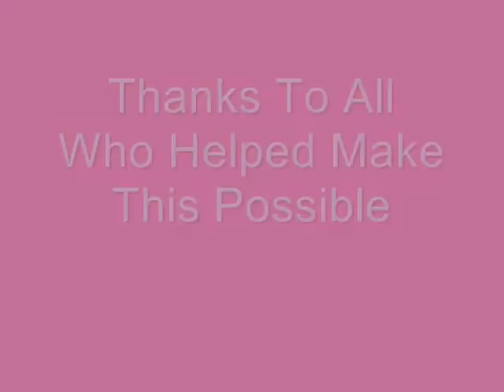Moments in time(Kids Wish Network Shopping Spree Wish Come To Life)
This is a video that The Kids Wish Network made for me when i was granted my Shopping Spree Wish through them at Wiregrass Mall in Wesley Chapel, FL. I had so much fun! This showed me that dreams do come true! This cheered me up since before the wish happened I was very depressed about having cf. I cant believe how small my little sister was in here!

Love, Kira Taylor